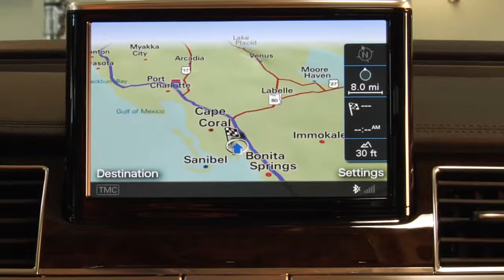Which is better an Audi A7 Or a BMW 750i?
Car Dealers TV is the best there is in the automotive industry if you want to have fun at your dealership and SELL MORE CARS!